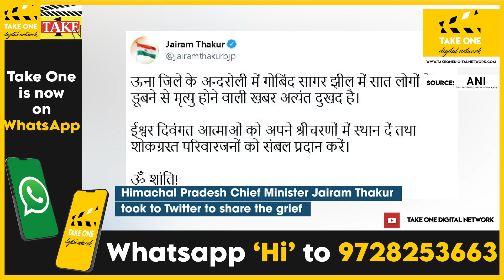HP: Seven youths drown in Gobind Sagar Lake in Una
⁣Una (Himachal Pradesh), Aug 02 (ANI): Seven youths died after drowning in the Gobind Sagar Lake in Una district of Punjab on August 01. All seven persons belonged to Banur in the Mohali district of Punjab. Himachal Pradesh Chief Minister Jairam Thakur took to Twitter to share the grief.